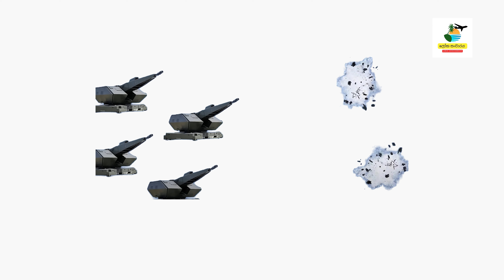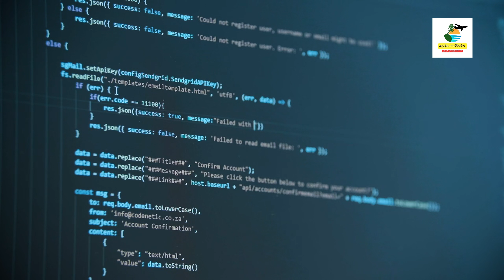ජර්මනියෙන් නවතම ආයුධයක් හෙළිකරයි - රුසියාවට තර්ජනයක්! | Ukraine-Russia War Update Sinhala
Welcome and greetings to the most recent news on the ongoing war between Russia and Ukraine. Keep checking back as we discuss the most recent developments in the battle between Russia vs Ukraine Sinhala, Russia vs Ukraine Sinhala news, and Russia vs Ukraine war update Sinhala. We will give you the most up-to-date information about the war between Russia vs Ukraine war update Sinhala news today, along with our thoughts on the latest developments in the war. Find out more about the Russia vs Ukraine war Sinhala, as well as Russia vs Ukraine war news today Sinhala.

Following Us
Facebook / Loka Sancharaya-ලෝක සංචාරය